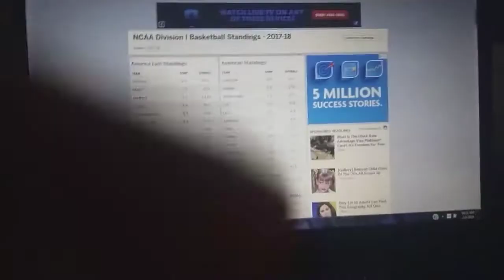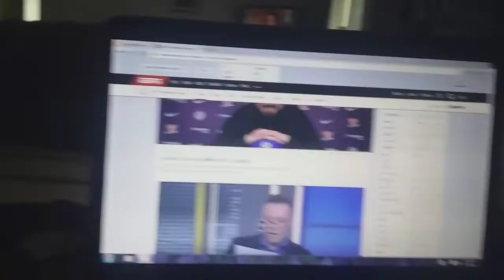The Sports Show W/ Jensen on NASCAR and gaming 2/3/18